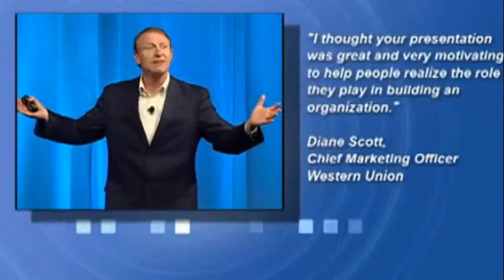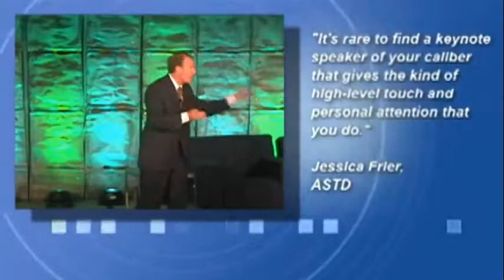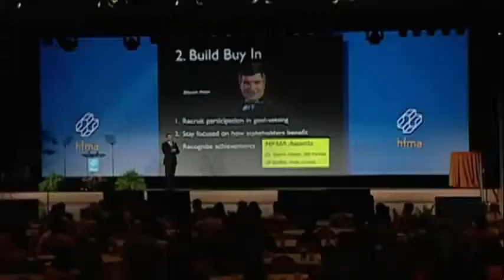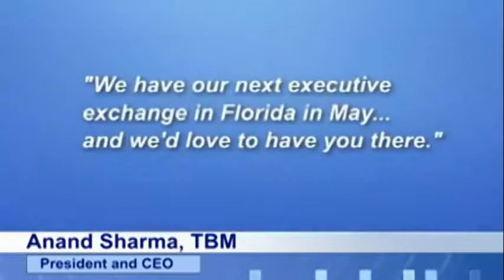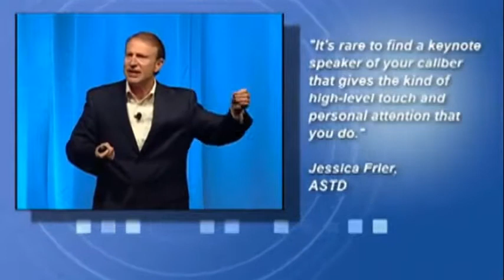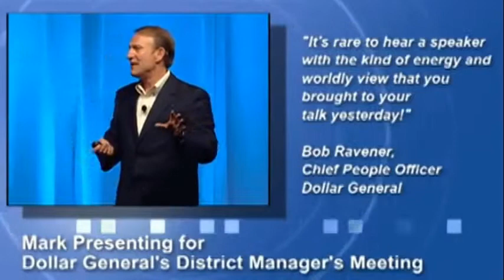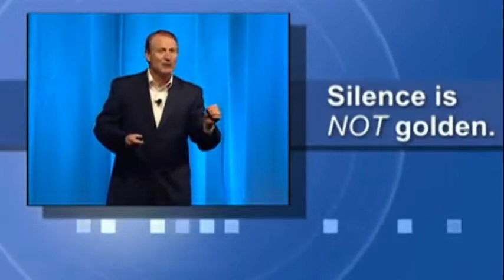Mark Thompson: Best-Selling Business Author and Executive Leadership Coach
-Eagles Talent Presents Mark Thompson. To book speaker Mark Thompson visit his profile page.

One of the most successful senior business communication executives and angel investors of our time, Mark C. Thompson has been a board member and advisor to Global 1000 companies and was Charles Schwab's former Chief Customer Experience Officer, Chief Communications Officer and Chief of Staff. During his tenure, the company's customer assets grew ten-fold to more than $800 billion dollars in over five million client accounts and continue to grow during the greatest economic storms in history. Thompson created the Schwab Leadership Series and worked face-to-face with many of the world's best global leaders and entrepreneurs -- from Richard Branson and Steve Jobs to Warren Buffett, AG Lafley, Herb Kelleher, Michael Dell, Bill Gates, Ford CEO Alan Mulally and Zappos founder Tony Hsieh.
         Thompson did research for Jim Collins and Jerry Porras on Built to Last and Good to Great; during his presentations, he shows how to implement the principles discussed in Good to Great. Along with Jerry Porras and Stewart Emery, he co-authored the bestseller Success Built to Last. By focusing on Collins' five levels of leadership, Thompson coaches leaders to get things done fast!
      In 2010, the American Management Association published Thompson's best-selling book -- Now, Build a Great Business. He also edited two books for Harvard Business Press -- Weathering the Storm and Crisis As Opportunity.